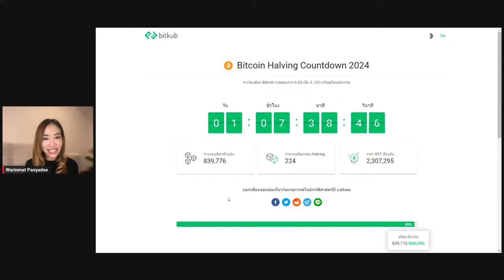Bitcoin Halving รอบนี้จะพุ่งเหมือนเดิม ? หรือมีสิ่งไหนที่ต้องระวัง ? (ท๊อป Bitkub)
มาร่วมพูดคุยกับ คุณท๊อป จิรายุส ทรัพย์ศรีโสภา (Founder and Group CEO of Bitkub Capital Group Holdings Co., Ltd., )

ในรายการ Business tomorrow วันพุธที่ 17 เม.ย. 2567 เวลา 20.00 น.

ใน Topic "Bitcoin Halving รอบนี้จะพุ่งเหมือนเดิม ? หรือมีสิ่งไหนที่ต้องระวัง ?"

0:00 - Intro
1:02 - เกริ่นเข้ารายการ
3:39 - Bitcoin Halving รอบนี้ มาพร้อมกับกฎหมายและโครงสร้างพื้นฐานที่แข็งแรง
7:27 - รายได้สายขุด Bitcoin หายไปครึ่งหนึ่ง ยังคุ้มไหม ?
14:23 - Bitcoin ไม่เคยต่ำกว่า High ของ Wave ที่แล้ว !
29:06 - Bitcoin อาจไปถึง 120,000 ดอลลาร์ หากยังทำซ้ำสถิติเดิม
32:58 - ทั่วโลกจะเริ่มทยอยเปิด Bitcoin ETF
38:47 - Bitcoin ETF ทำให้เม็ดเงินไหลเข้ามาใน Bitcoin มหาศาล
42:39 - ฮ่องกงและจีนแบน Bitcoin มาตลอด แต่ทำไมอนุมัติ Bitcoin ETF ?
50:27 - Bitcoin จะผันผวนน้อยกว่าเดิมหรือไม่ ?
59:59 - ส่งท้ายสู่นักลงทุน